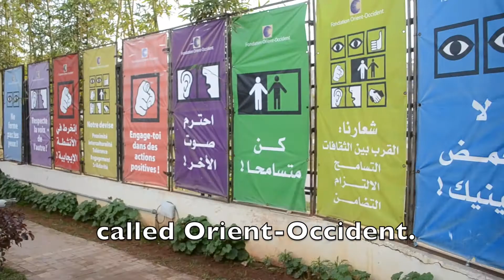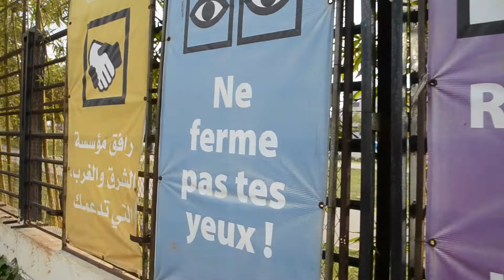AB Morocco 2017